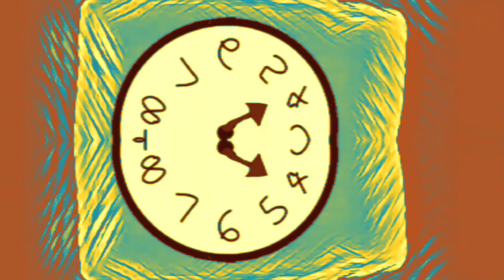MIRROR MIRROR MIRROR HICKORY DICKORY DOCK